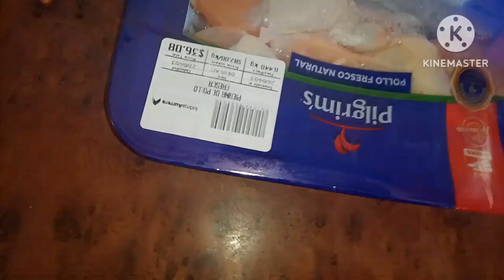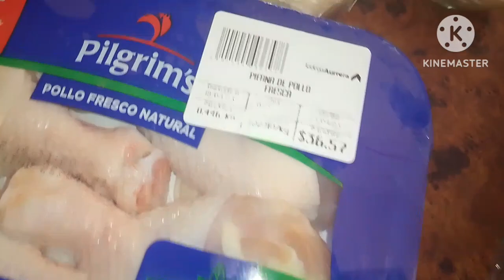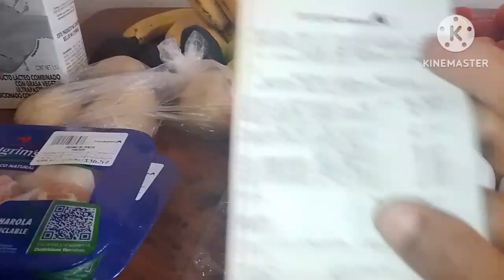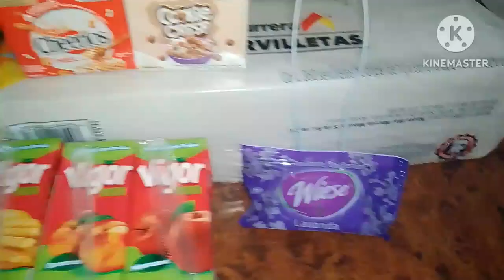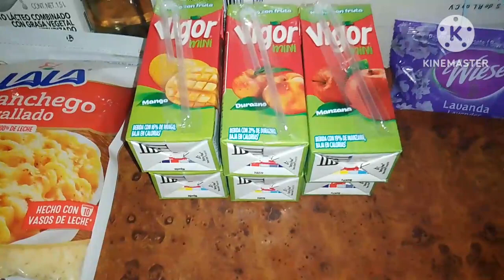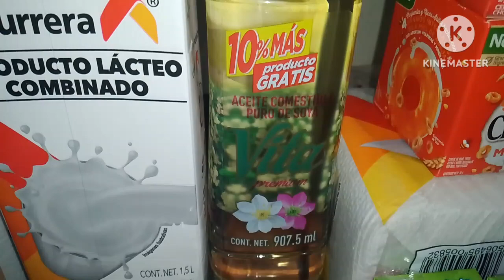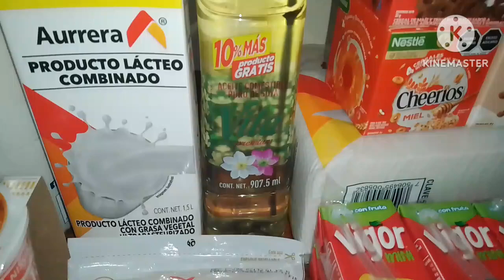despensa semanal✅ administración del gasto 💰bodegaaurrera